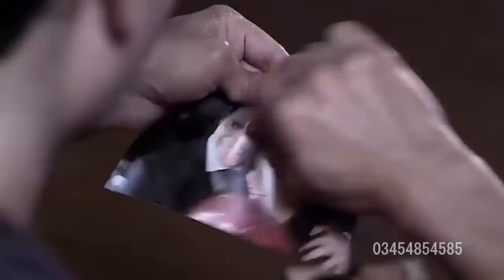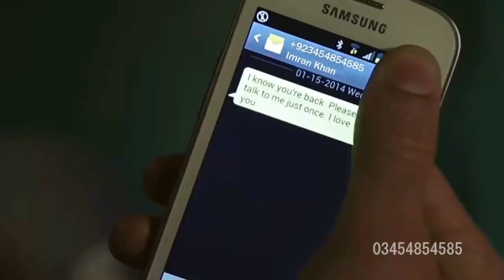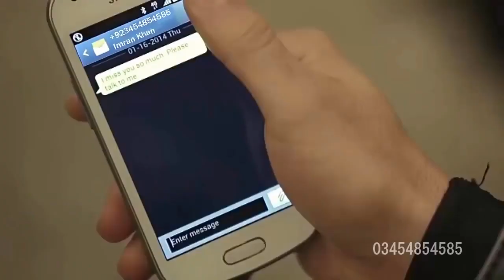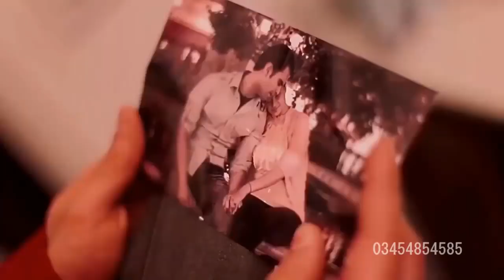Koi Mere Dil Da Haal Na Jane O Rabba Rahat Fateh Ali Khan